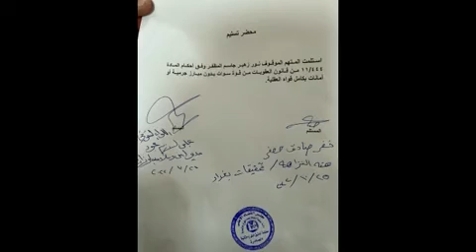تسليم المتهم (نور زهير) الى محكمة الكرخ بعد القبض علية في مطار بغداد .